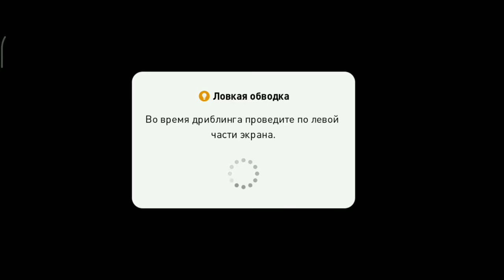PES MOBAIL 21 | ОТ НОВИЧКА ДО ЗВЕЗДЫ ФУТБОЛА #6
Оптимизация: pes 2021 mobile, pes mobile, pes 2021 mobile новости, pes 2021 mobile beta, pes 2021 mobile gameplay, пес 2021 мобайл, pes 2021 mobile обзор, pes 2021 mobile android, pes 2021 mobile features, pes 2021 mobile faq, pes 2021 mobile trailer, pes 2021 mobile tips, pes 2021 mobile trade, pes 2021 mobile tricks, pes 2021 mobile patch, pes 2021 mobile players, pes 2021 mobile play, pes 2021 mobile ratings, pes, fc bayern munchen, schalke 04, fc barcelona, arsenal, as monaco, manchester united, juventus, efootball, esports, matchday, celtic fc, efootballpro, football, roma, galatasaray, efootball pes 2021, efootball pes 2021 game, efootball pes 2021 mobile, efootball pes 2021 android, efootball pes 2021 ios, efootball pes 2021 gameplay, efootball pes 2021 android download, efootball pes 2021 ios download, efootball pes 2021 android gameplay, efootball pes 2021 ios gameplay, efootball pes 2021 iphone, efootball pes 2021 ipad, efootball pes 2021 trailer, gameplay, download, android, ios, iphone, ipad, techzamazing, techzamazing videos, pes mobile, ea, black ball trick, pes mobile cheat, pes mobile coins hack, pes mobile legends, pes gp hack, pes mobile tricks, pes mobile tips, pes android hack, pes 2021 mobile, pes 2021 max level ratings, pes 2021 mobile player ratings,